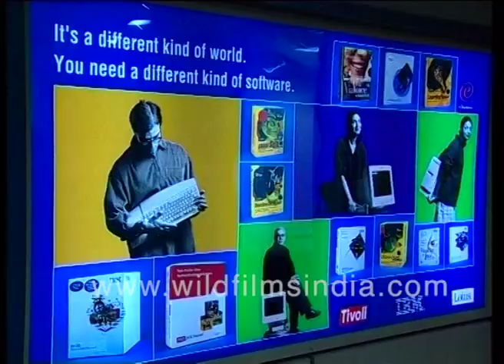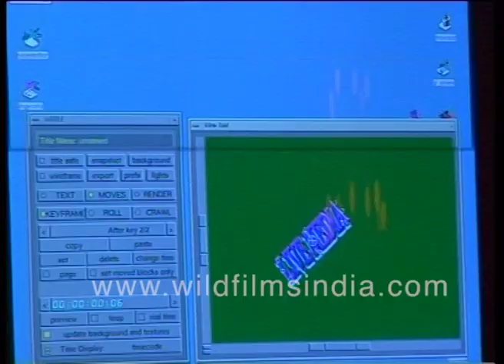First IBM Personal Computer in 1981 - Computer technology in India in its early days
...The personal computer has pervaded our lives like never before. The PC industry was spurred on by the introduction of the first IBM PC powered by the Intel 8088 Microprocessor 20 years ago and it has enjoyed striking success. The decade following the 1981 debut of the IBM PC is viewed s the era of productivity and enhancement. From word processing to spreadsheets and simple databases. From educational software to the first desktop publishing applications...